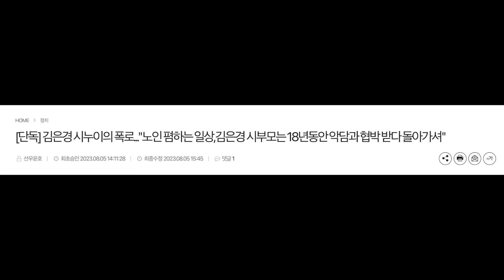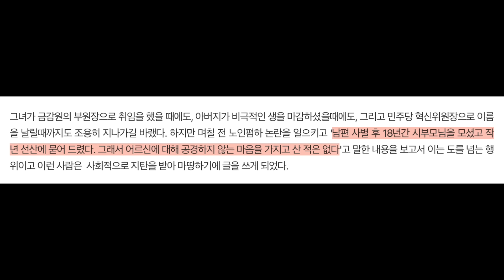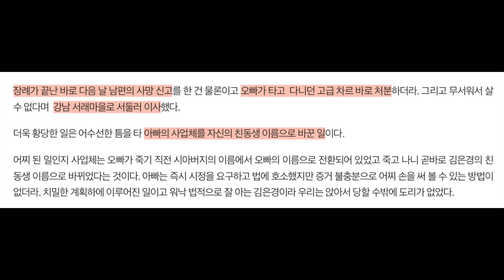저 두 사람을 보면 정말 유유상종이 뭔지 알겠습니다... [성제준TV]